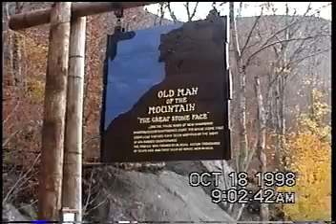1998 - White Mountains NH with Uncle Billy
Woodstock & Lincoln, NH. Return trip to Uncle Billy's stomping grounds so many years ago.